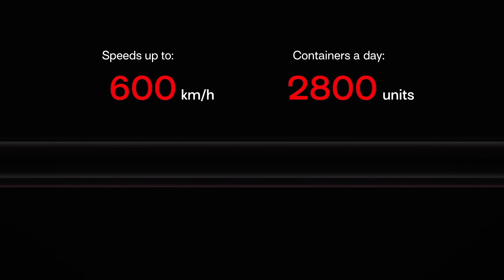HyperPort: is this the high-speed future of container transport?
Hyperloop Transportation Technologies (HyperloopTT) revealed HyperPort, a sustainable high-speed cargo and freight solution capable of increasing capacity and efficiency while decreasing pollution and congestion at
ports worldwide. The next step for HyperPort will be a VR demonstrator to be exclusively presented at ITS World Congress, the largest mobility exhibition in the world, which takes place in Hamburg from 11 to 15 October 2021.